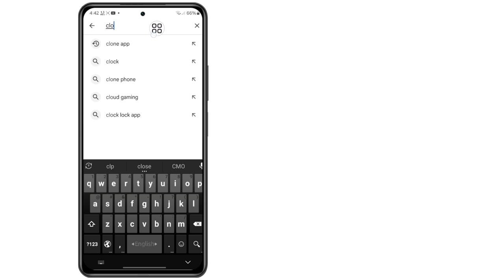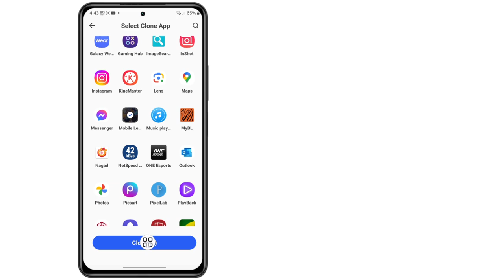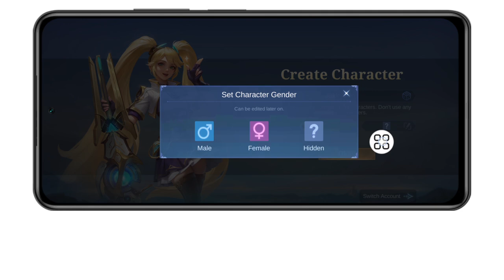Πώς να δημιουργήσετε νέο λογαριασμό Mobail Legends (New Mathod). Mobail Legends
Σε αυτό το βίντεο θα σας δείξω πώς να δημιουργήσετε νέο λογαριασμό στο Mobail Legends.αυτό το βίντεο προσεκτικά και μην παραλείψετε αυτό το βίντεο αν παραλείψετε αυτό το βίντεο, τότε δεν θα καταλάβετε πολύ καλά, οπότε αν οποιοδήποτε πρόβλημα μπορείτε να με ρωτήσετε και να σχολιάσετε παρακάτω  προσπαθήστε να λύσετε το πρόβλημά σας αν σας αρέσει αυτό το βίντεο, κάντε κλικ και κάντε εγγραφή στο κανάλι μου..

Εάν έχετε οποιαδήποτε ερώτηση, αφήστε με να σχολιάσω παρακάτω;

 Ευχαριστώ για την παρακολούθηση (Fast Sulustion 26)